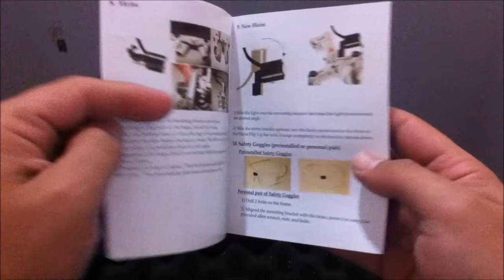Montando o fotóforo Ultralight Optics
Aprenda a manusear seu equipamento. Como montar o fotóforo Ultralight Optics no óculos de proteção ou no óculos de grau!